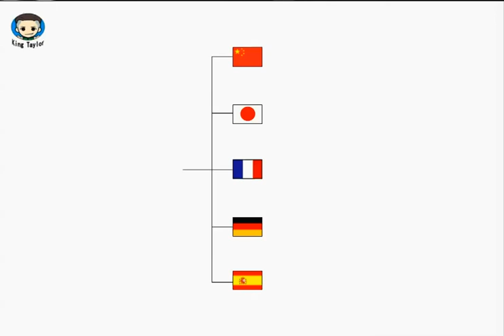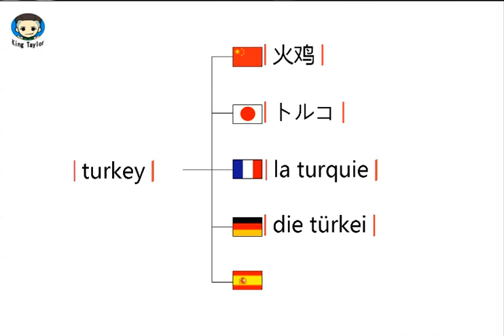How to learn to Pronounce turkey in German，French，Japanese，Chinese and Spanish—Common language